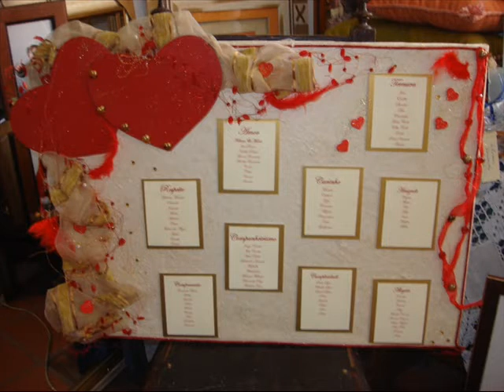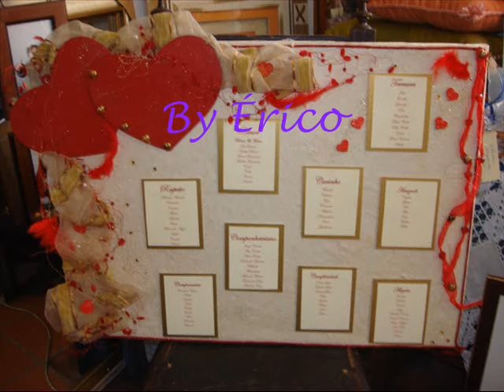tocando em frente 0002